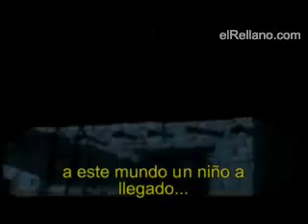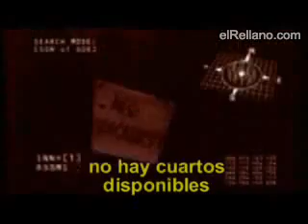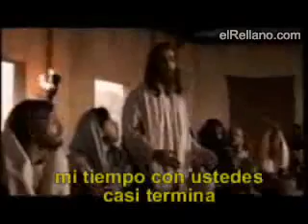Terminator Rescuing JESUS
The Best Comedy Ever!!! wat if Terminator was there to protect Jesus Christ